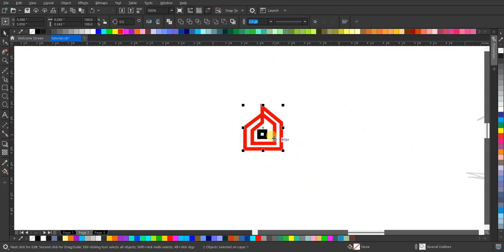Membuat Desain Logo Rumah Minimalis dalam Gaya Lineart | Tanpa Suara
Dalam video ini, kita akan melihat proses pembuatan desain logo rumah dalam gaya lineart yang minimalis dan elegan. Dengan langkah demi langkah yang jelas, Anda akan belajar bagaimana menciptakan desain yang menarik dan profesional. Cocok untuk pemula maupun desainer berpengalaman yang ingin mengeksplorasi teknik lineart.